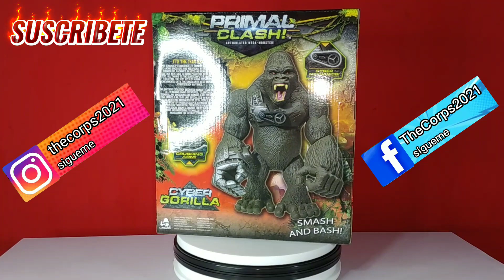Umboxing The Corps Gorilla Cibernetico Cyber Gorilla Primal Clash